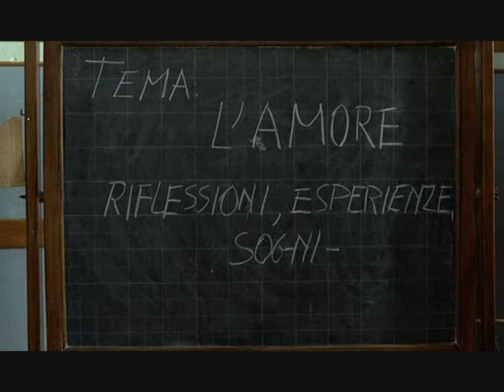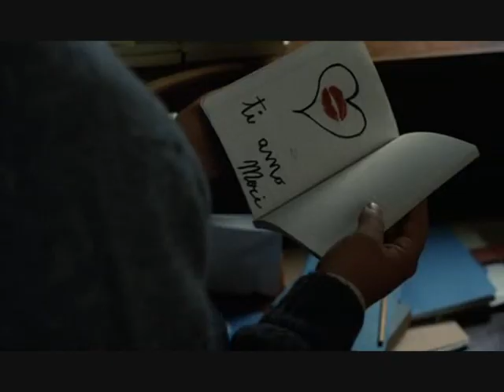mary per sempre riflessioni sull'amore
spezzone del mitico film